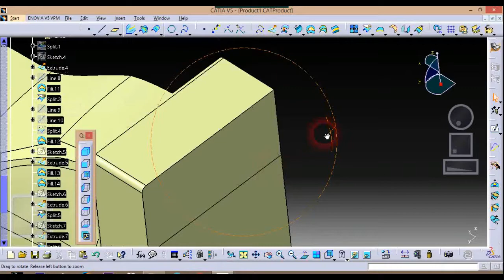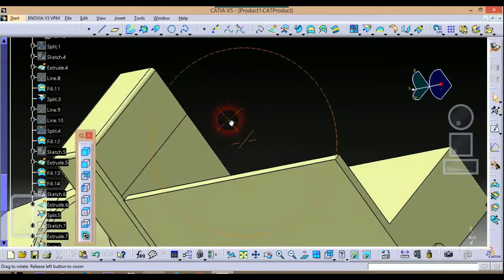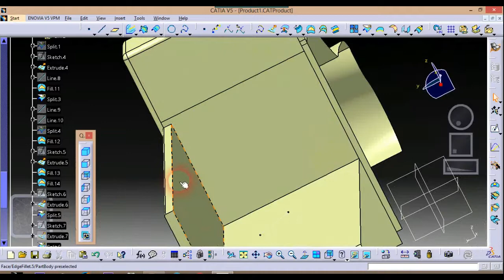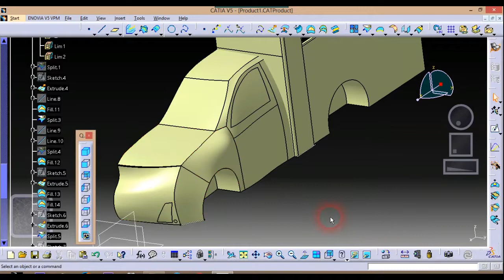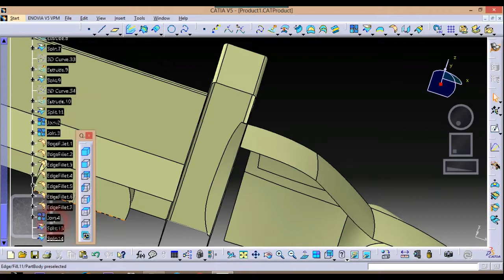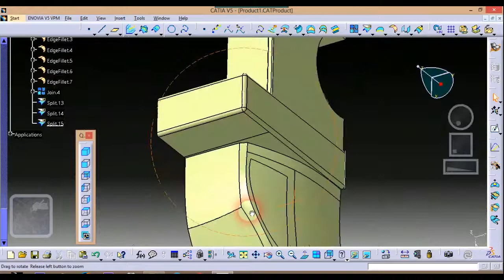Car Design Tutorial in CATIA V5 PART 4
car design with catia
car design CHESIS
car 3d model
3d modellinng of car
catia car model
CAR SKETCH TRACER
CAR IMMERSIVE SKETCH TRACING DESIGN
design of car 3D CURVE
design of cab design
design of car surface 3D CURVE
car surface design
generative surface design of car
car design youtube video
car design in catia v5
car design in catia v6
car design in CATIA software
assembly design of car
assebmly design of car surface
part design of car
part design of car wheel
CATIA MODEL OF CAR
CATIA MODEL OF CAB
CATIA DESIGN OF CAR SURFACE
CATIA DESIGN OF CAR WIREFRAME
CATIA DESIGN OF CAR WHEEL
CAR 3D MODEL IN CATIA V5
CATIA
CAR
CAB
CATIA V5
CAR MODEL DIMENSIONING
DESIGN OF CAR SURFACE WITH CATIA V5
DEISGN OF CAR SURFACE WITH CATIA V6
CAR MODEL WIRE FRAME CREATION
CAR MODEL SKETCH TRACER
SKECTH TRACING
CAR MODEL 3D CURVE
WIREFRAME TO 3D CURVE
CAR MODEL JOINING OF SUURFACES WITH CATIA V5
CAR MODEL SYMMETRY OPERATION WITH CATIA V5
CAR MODEL ADD MATERIAL TO SURFACES WITH CATIA V5
CAR MODEL PAINTING OF SURFACES WITH CATIA V5
CAR MODEL FILLING OF SURFACES WITH CATIA V5
CAR MODEL WHEEL DESIGN  WITH CATIA V5
CAR MODEL TYRE CREATION WITH CATIA V5
CAR MODEL RIM DESIGN WITH CATIA V5
CAR MODEL SPOKE IN RIM TYRE DESGN WITH CATIA V5
CAR MODEL ALL 4 WHEEL DESIGN WITH CATIA V5
CAR MODEL DOOR HANDLE DESIGN WITH CATIA V5
CAR MODEL REAR VIEW MIRROR DESIGN WITH CATIA V5
3D RENDERING OF CAR MODEL WITH CATIA V5
CAR MODEL 3D RENDERING WITH CATIA V5
CAR MODEL 3D CURVE SURFACE CHESIS WIREFRAME WITH CATIA V5
CAR BLUEPRINT
CAR DIMENSION OF EACH PART
CAR TOP VIEW,
FRONT VIEW OF CAR,
RIGHT VIEW OF CAR
BACK VIEW OF CAR
ISOMETRIC VIEW OF CAR
3D CAR